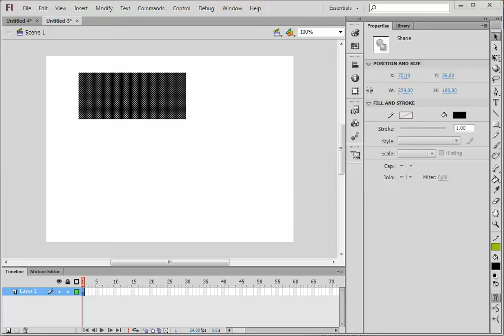10 Properties panel - Adobe Flash CS6